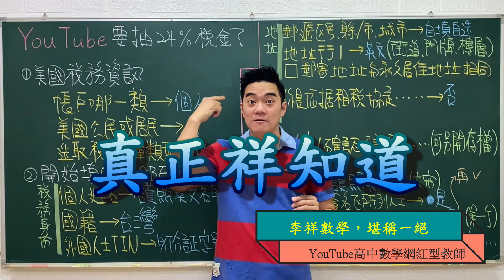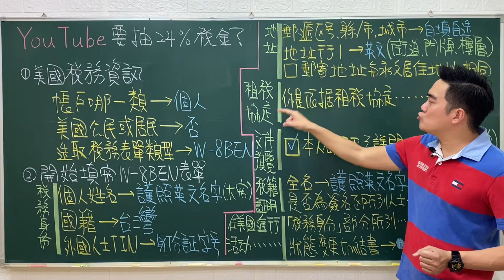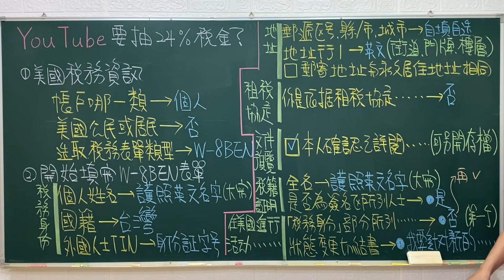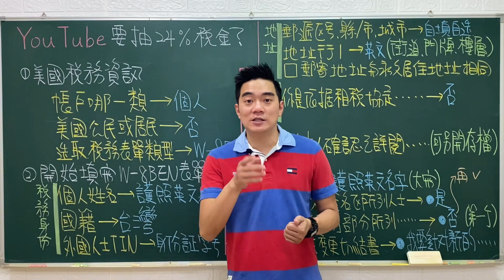【真的祥知道#9】YouTube個人創作者趕快看過來，5月31號前要填寫，不然小心收益30%被美國吃掉了！(W-8BEN填寫說明)